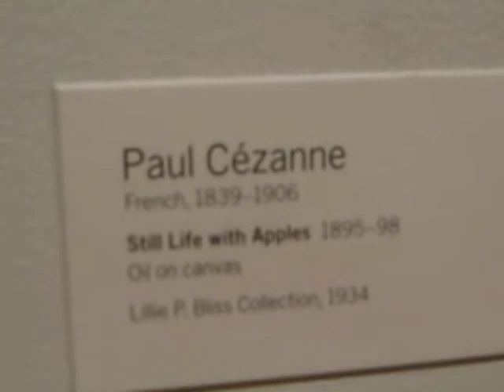en el moma,starry night van gogh y picasso